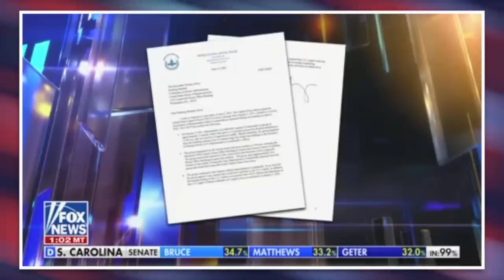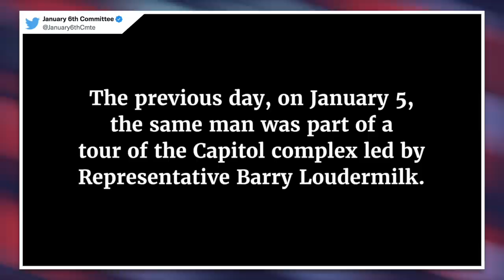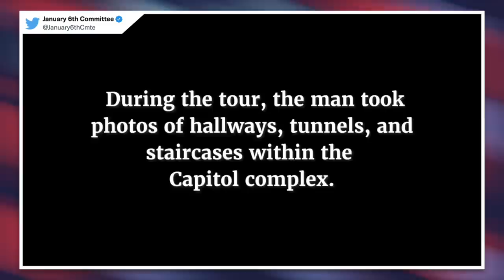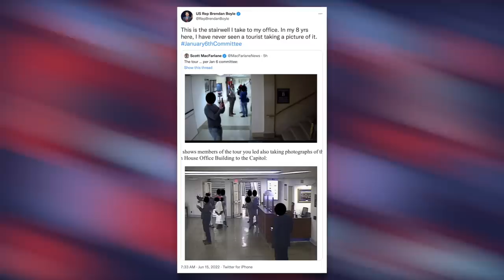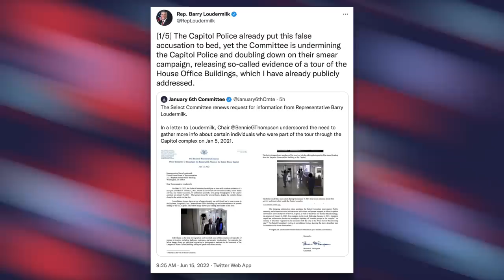BUSTED: Republican Lawmaker Caught Lying About Capitol Tour He Gave to Insurrectionist